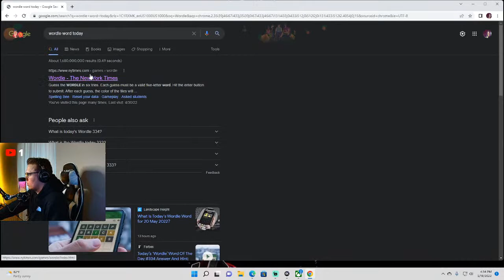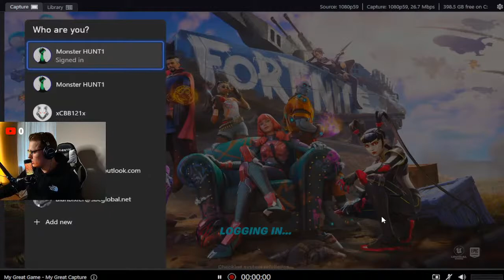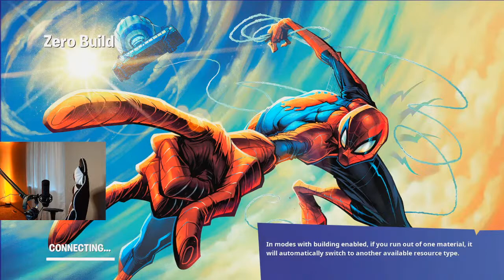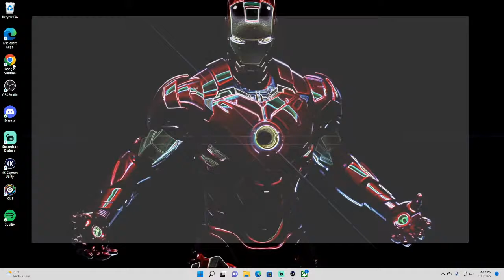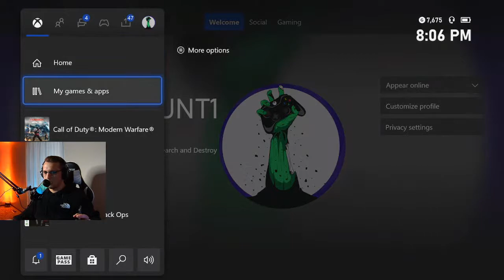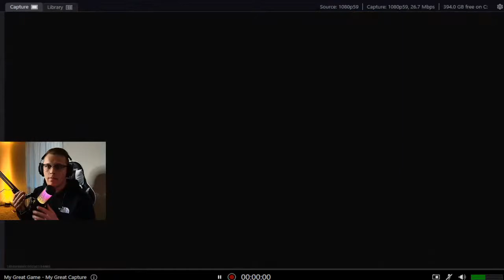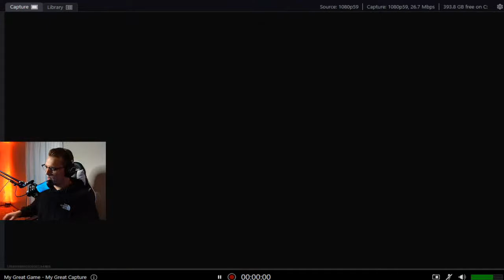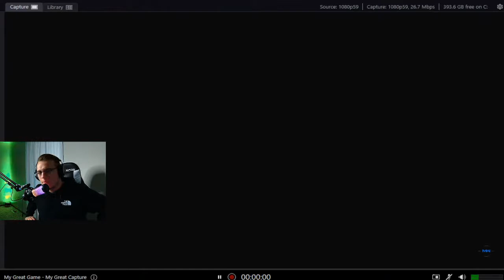HUNTING RIFLE IS BACK BABY!!!!!!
FOLLOW BELOW!